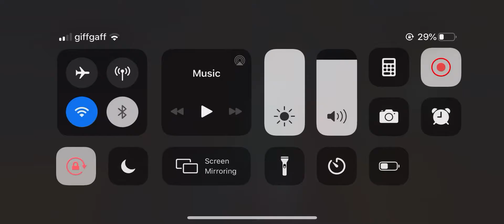MCOC: Variant Cheese with Doc Voodoo